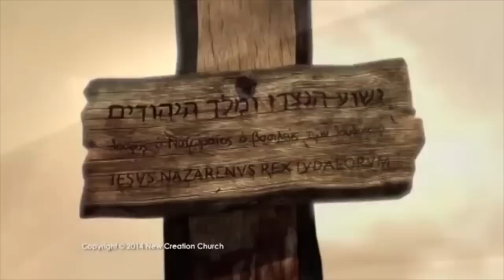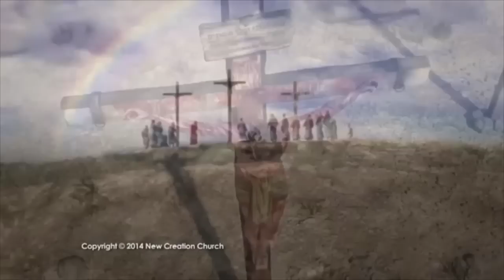Labis (What happened at the cross - Joseph Prince)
The powerful video animation is produced and published by New Creation Church Singapore. While the soundtrack used in this video is from the worship album "Tayong Dalawa" produced by Jesus One Generation  CD Album on iTunes, PCBS, HOUSE OF PRAISE, Spotify and other online streaming.